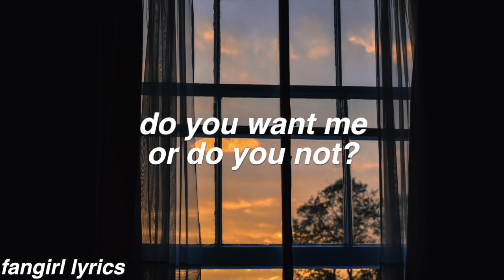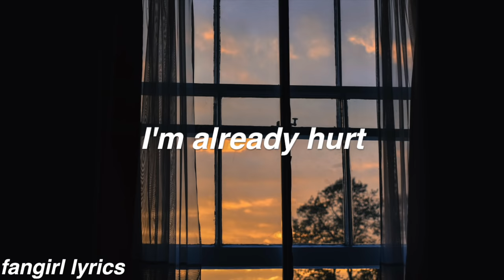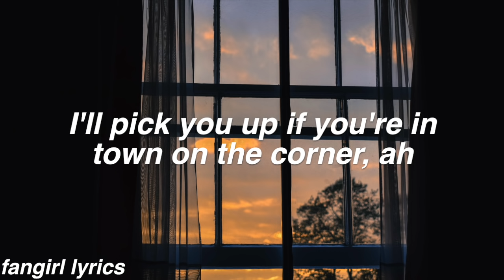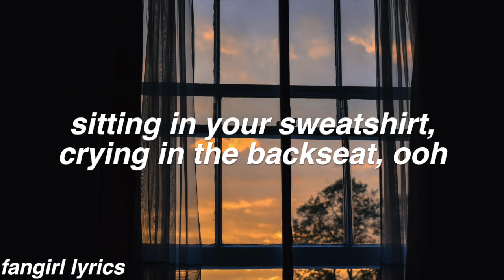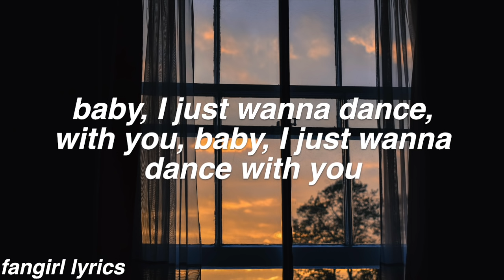Happiness is a butterfly || Lana Del Rey Lyrics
requested by "Hannah Grey"! Thanks for Commenting! ♡

FAQ:
Font used: helvetica bold oblique
Editor: imovie